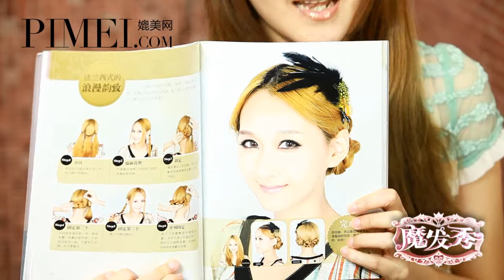魔发秀 27期 法兰西式的浪漫韵致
如今巴洛克风潮正热，打造一款法兰西式的盘发会为你增添几分浪漫的气质哦~赶快跟随我们的魔发达人学起来吧！